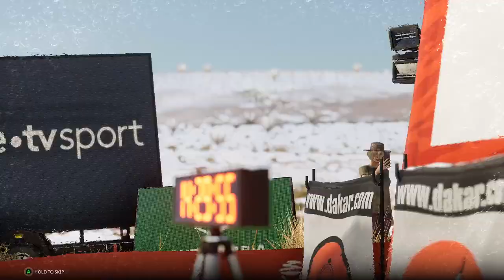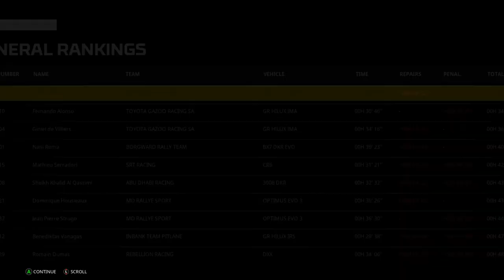Dakar Desert Rally | Playthrough Ep. 26 | Train Odyssey Rally (Sport - Car)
Chapters:

0:00 Start
0:46 Train Odyssey Rally - Stage 1 Wadi Ainounah / Sport / Car / Toyota GR Hilux IMA - Yazeed Al Rajhi & Konstantin Zhiltsov 2020
11:18 Train Odyssey Rally - Stage 2 Tabuk
22:25 Train Odyssey Rally - Stage 3 Shigry